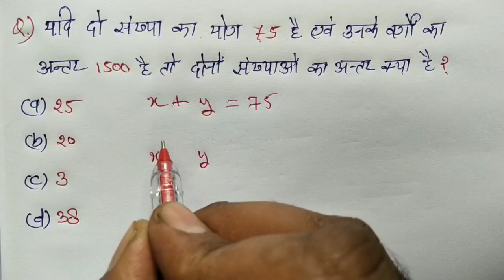Maths : गणित || पार्ट - 46 || शानदार ट्रिक || SSC, RAILWAY, NTPC, UPSSSC, CGL, MTS